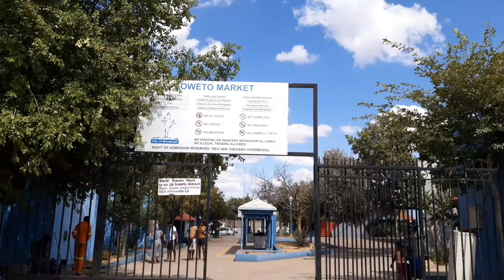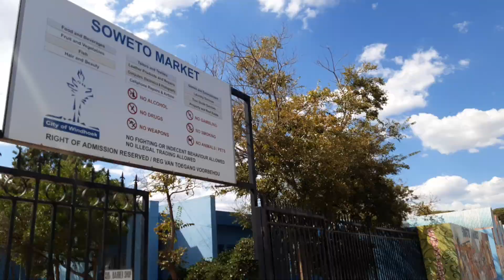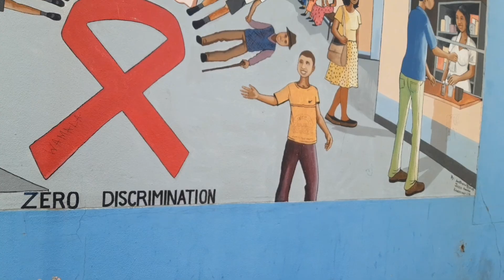Inside Namibia Open Market: Crazy Experience Eating Worms, Kapana...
Inside Namibias Open Market: Crazy Experience Eating  Worms, Kapana...